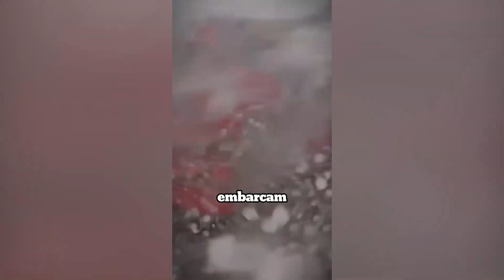Programa De Tudo um Pouco 27/09/2024 Bloco 4